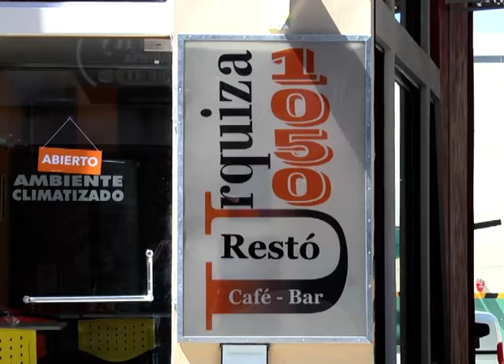Café y Té fríos, la tendencia en tragos para esta temporada